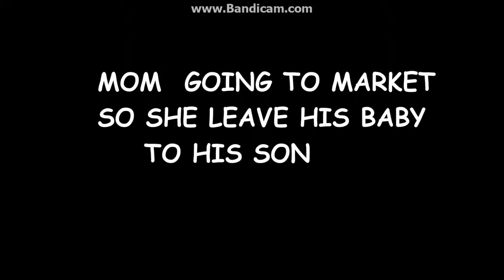THE BABY ALIEN (2D Animarion)